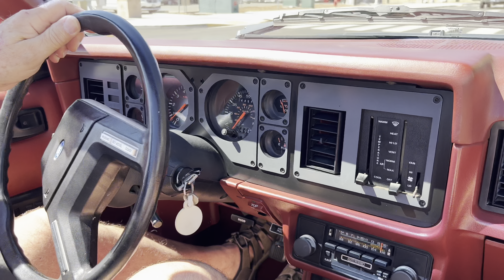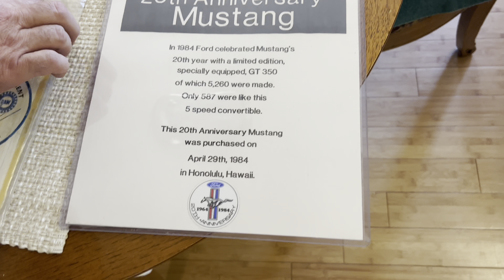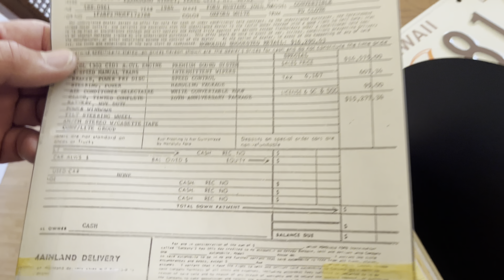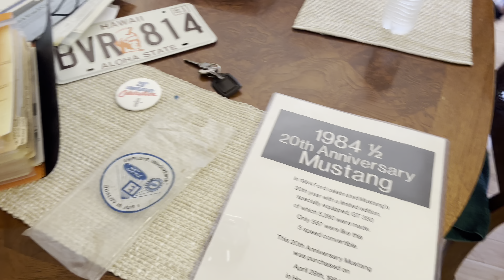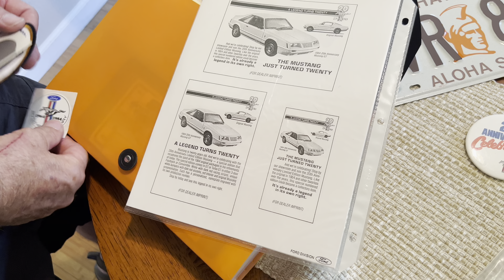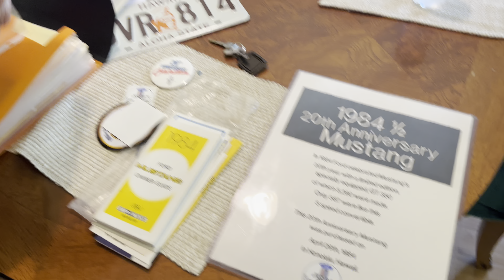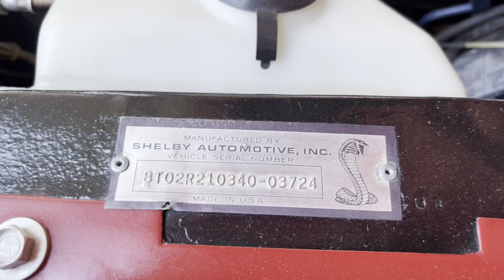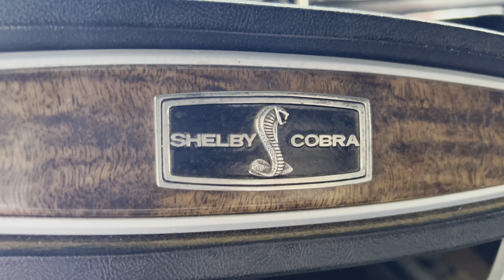Tales from the Trip leg 1. You won’t believe what I found and what I am going to do! I may be nuts!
I am driving a vintage Mustang from Redding CA to Monterey CA to Kansas in this epic week long adventure!  Going to tent camp at Monterey Car Week along the way.  Will I make it?  I am uploading this adventure in real time.  Be sure to follow along and watch all 3 parts!  Happy Motoring!

Be sure to watch all 3 legs of this awesome adventure!